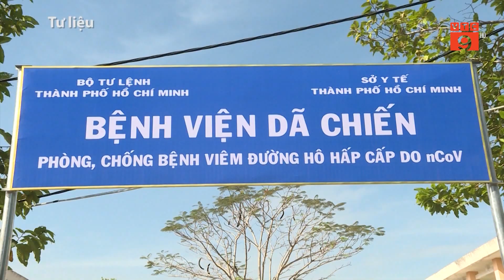THÊM 3 BỆNH NHÂN DƯƠNG TÍNH VỚI SARS-COV-2 SAU KHI XUẤT VIỆN I VTC9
VTC9 | THÊM 3 BỆNH NHÂN DƯƠNG TÍNH VỚI SARS-COV-2 SAU KHI XUẤT VIỆN I VTC9